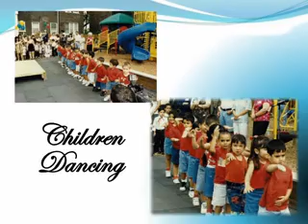Remembering Maggie Daley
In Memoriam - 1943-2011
Casa Central remembers Chicago's First Lady Maggie Daley as a champion of the city and its children, and as a good friend of the organization.  In 1996, Mrs. Daley visited Casa Infantil, a pre-school program of Casa Central, and participated in a ribbon-cutting ceremony to open a new playground for the program's children.